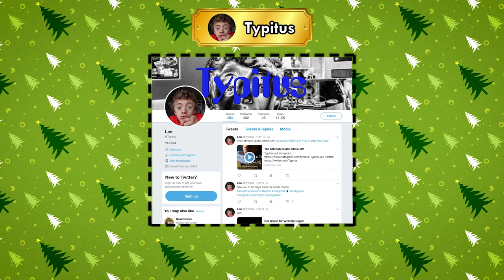AbilityTubeKalender Tür 9 | Typitus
Der AbilityTubeKalender hält jeden Tag im Advent einen neuen Influencer mit Behinderung, eine neue InfluencerIn mit Behinderung für Euch bereit! Heute ist es Typitus! Reinschauen lohnt sich!

🎅 Tür 9 — Typitus 🤶🏽

::: Der AbilityTubeKalender

MontagsWitz — mehr als 100 Behindertenwitz